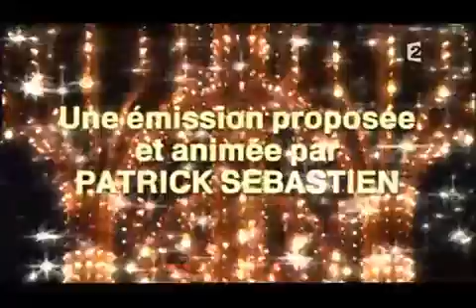Magic Performance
I DON NOT own this video... i just merge come clips that i got from my friends...
hope u all enjoy it...